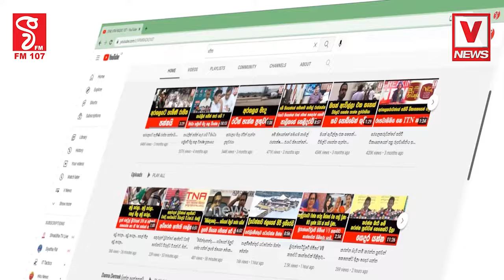මහා කහ බත් දන්සල.....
ආපු සෙනඟ දැක්කනම් පිස්සු හැදෙනවා.
හැමෝටම මදි නොකියන්න කෑම
කතා දෙකක් නෑ සුපිරියක්